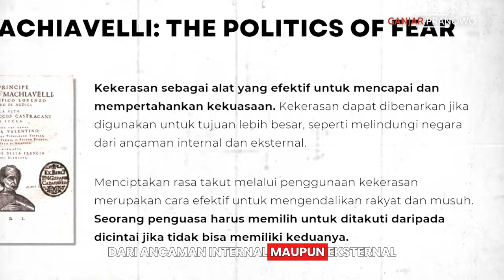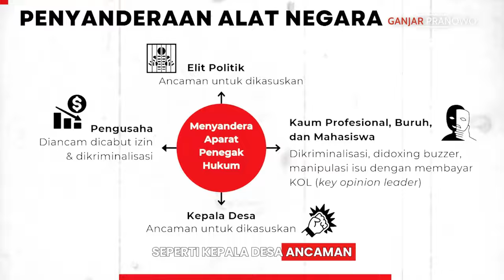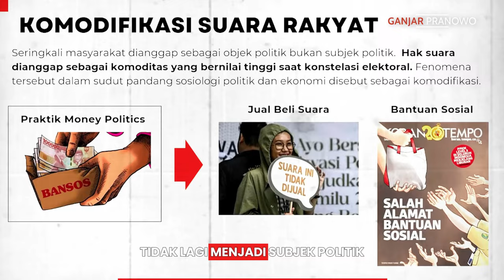Politik Machiavellian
Ajaran politik Machiavellian adalah menciptakan rasa takut untuk mengendalikan rakyat dan musuh. Kekerasan merupakan cara efektif untuk mencapai dan mempertahankan kekuasaan.

Tapi jangan lupa, Machiavelli juga memberikan nasihat bahwa rasa takut yang efektif adalah yang diimbangi rasa hormat, bukan rasa takut yang menimbulkan kebencian. Sebab, kebencian adalah sumber pemberontakan.